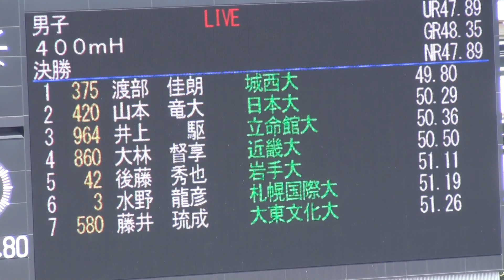2017年 日本インカレ 男子400mH決勝